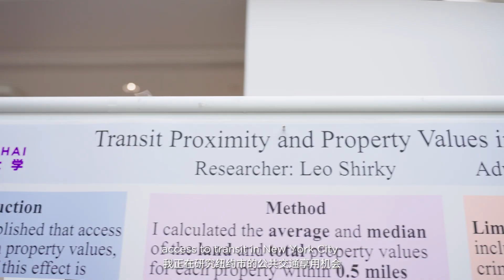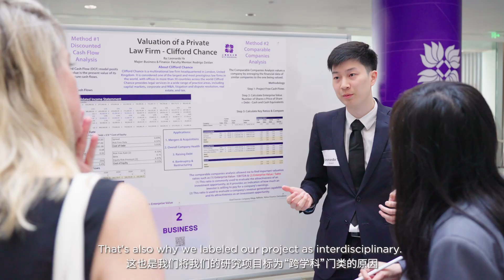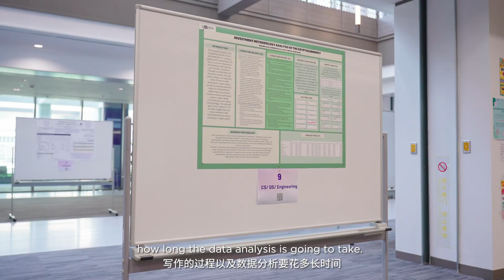Can Undergraduate Students Do Research at NYU Shanghai? Yes!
Students showcased their semester-long research endeavors and collaborations at the 2023 Spring Undergraduate Research Symposium at NYU Shanghai.